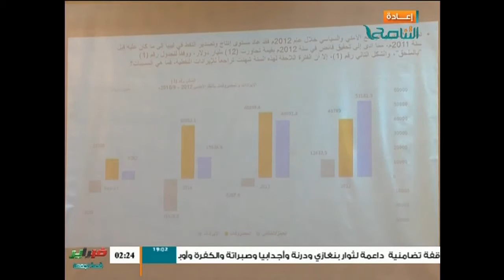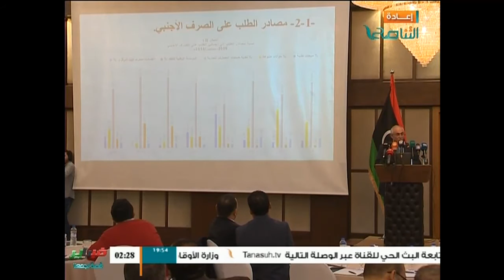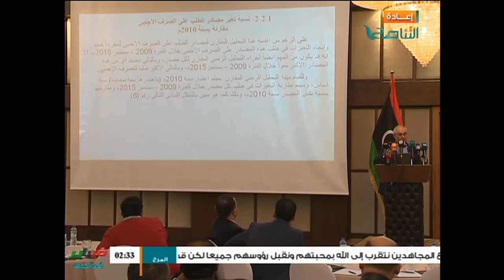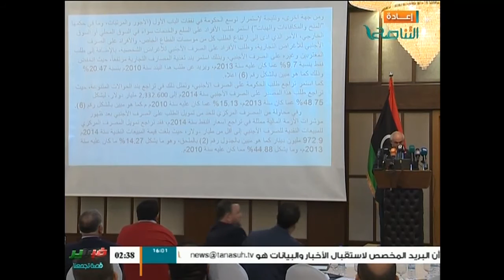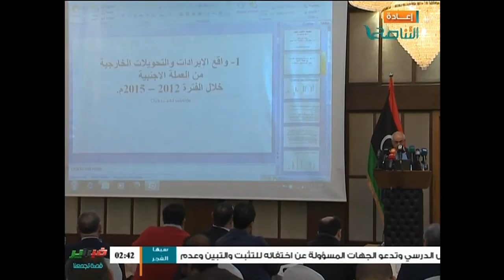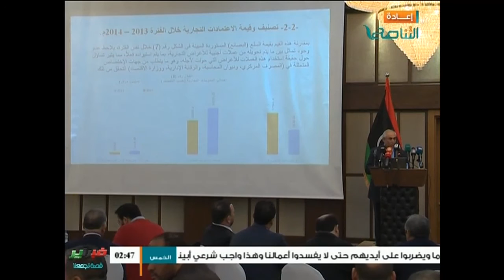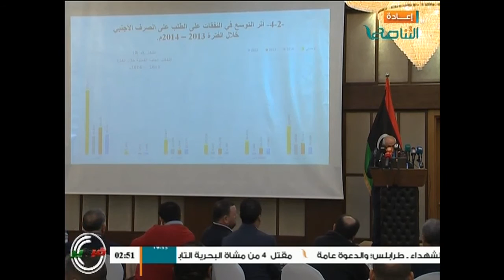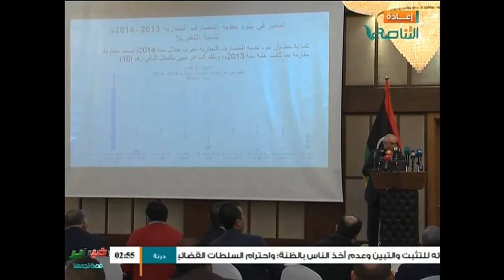متابعات : ورشة عمل بعنوان تحديات الاقتصاد الليبي الواقع والمتطلبات ج1 23 - 02 - 2016